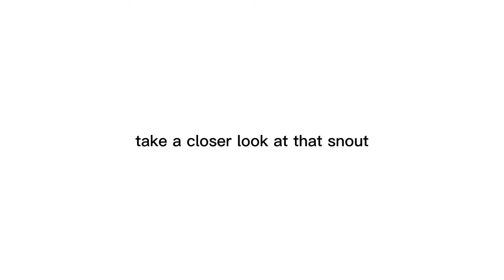take a closer look at that snout uuuu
let's goooo

and yes I only know abt this cause of danny gonzalez